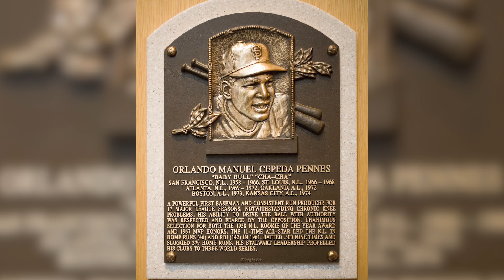A Tribute to Orlando Cepeda | Narrated by Mike Krukow